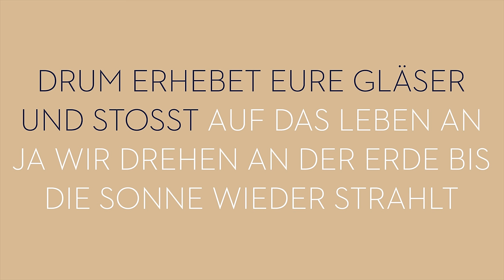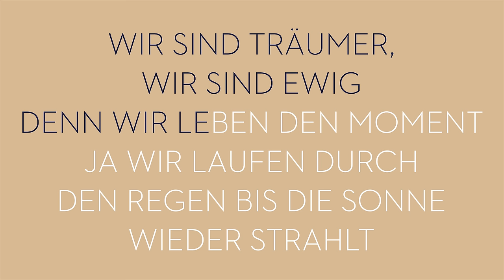Eloy de Jong - Regenbogen (offizielles Lyrics-Video aus dem Album "Kopf aus - Herz an")